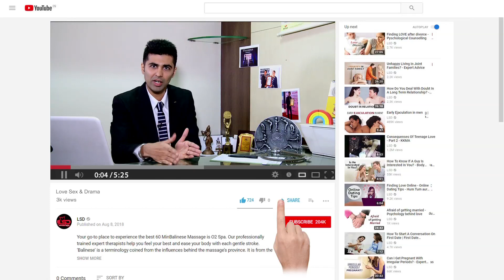Benefits of Viagra - Dr. Shyam Mithiya - Sex Talk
Viagra is one of the most controversial and widely discussed pharmaceutical drugs to have hit the market in the last 30 years. It is most commonly used to treat erectile dysfunction. Viagra works by relaxing the muscles in the walls of blood vessels in certain areas of the body. In most cases, Viagra works well and has changed people's lives for the better.

A YouTube Channel which provides you loads of updates on sex, love, dating etc all with a pinch of wholesome entertainment. Introducing Oops.We promise to tell you stories concerning your dating life, sexual life or in general ways to enhance your lifestyle positively.